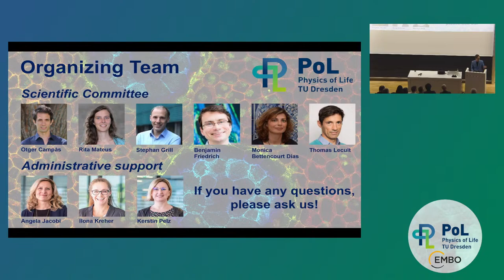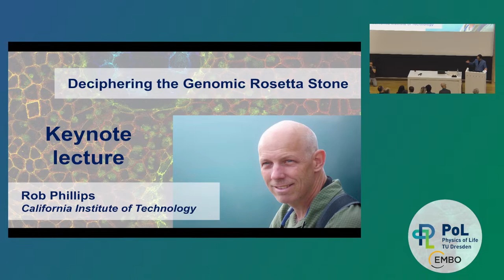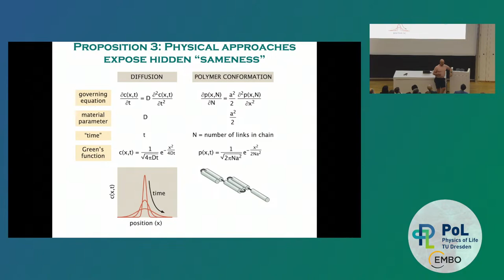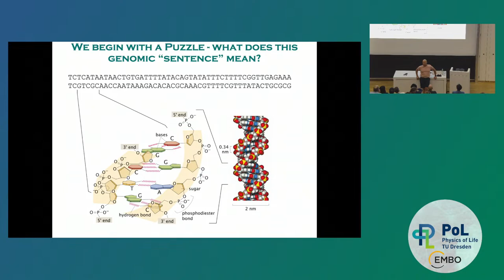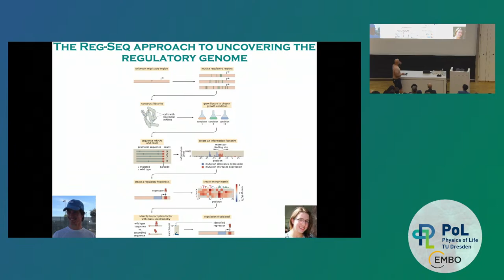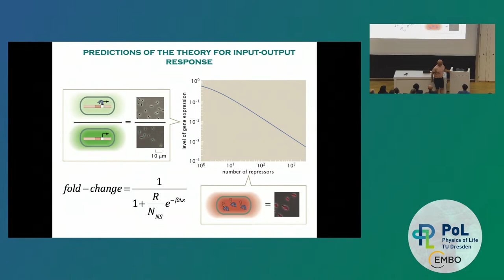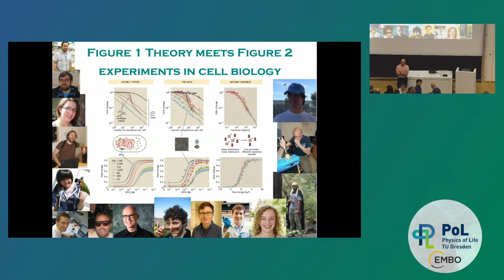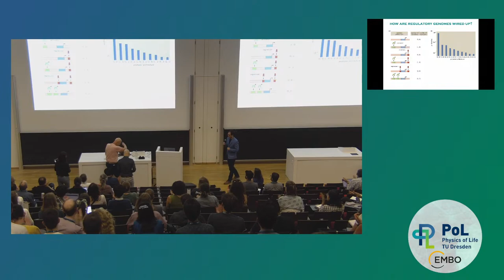Deciphering the Genomic Rosetta Stone - Rob Philips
The EMBO Workshop Physics of Living Systems: from physical principles to biological function 2023 presents on July 3rd at 13h CEST the keynote lecture by Rob Philips about Deciphering the Genomic Rosetta Stone.

The live stream is assisted by the Excellence Cluster Physics of Life in Dresden, Germany.